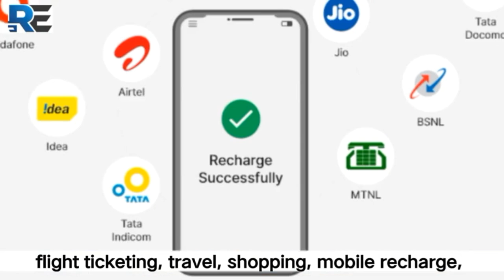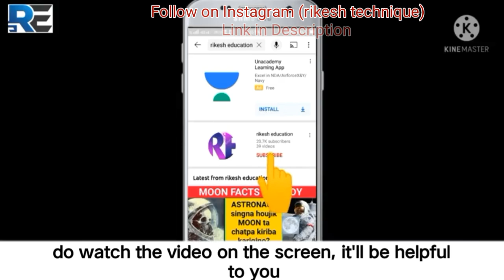Gpay, Phone pay, Paytm income karamna talibno? How gpay,phone pay,paytm earning Money?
How G pay, Phone pay, Paytm earning Income  from customer? How they are doing business all details will get in manipuri language with English Subtitle.

(FOLLOW) toubiyu 🙂💞

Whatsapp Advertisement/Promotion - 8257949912